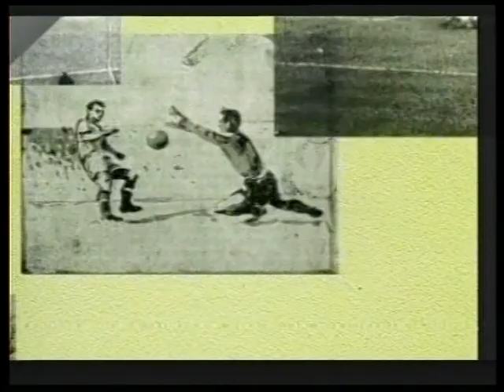SVEDOCI ISTORIJE - SLOBODAN SANTRAC